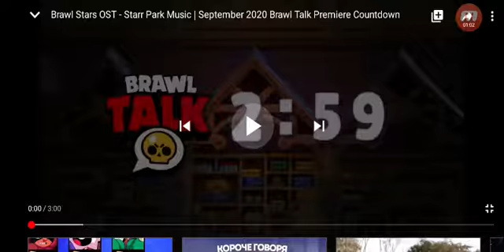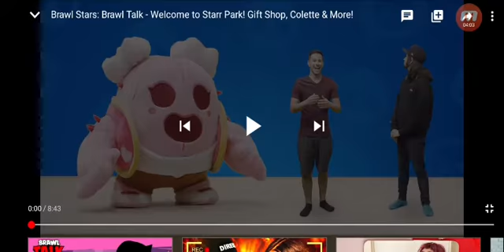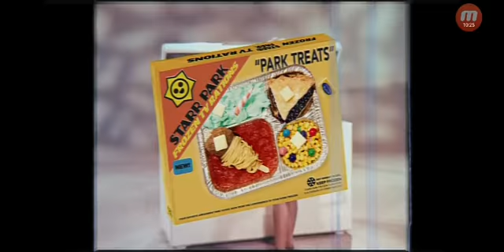Starr Park обновление! Музыка нового фона, Таймер перед бравл толком,Бравл Толк!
0:01 - Фоновая музыка
1:04 - Таймер перед бравл толком
4:04 - Бравл толк
6:00 - Фильм Starr Park
10:08 - Старинный мультик Starr Park
12:05 - Возвращение к Бравл Толку
12:16 - Отключение Ботов
12:18 - Новый сезон Brawl Pass
12:19 - На 70 уровне бесплатного пасса есть набор значков
12:21 - Новое окончательное меню